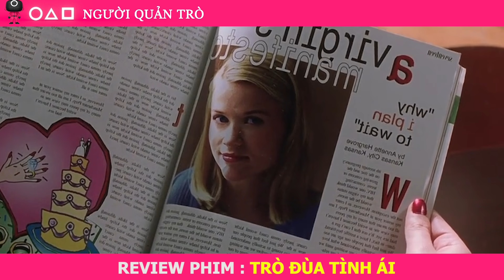Tóm Tắt Phim: Sống Cùng Nhà Với Cô Em Gái Nóng Bỏng Sở Hữu Cái Lò Nướng Luôn Đỏ Lửa | Người Quản Trò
● Review Phim : Trò Đùa Tình Ái (Cruel Intentions)

[Người Quản Trò Trùm Phim Review]
● Like videos và subscribes cho Người Quản Trò nếu bạn thấy thích nhé.